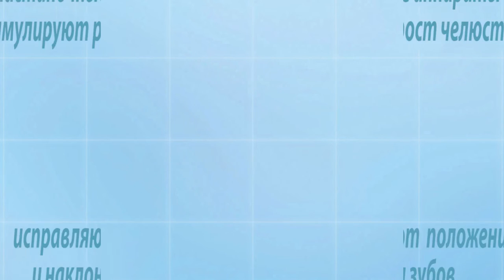ONLINE Доктор: Говорим о стоматологии!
В гостях у передачи ONLINE Доктор главный врач городской стоматологической поликлиники №3 Марат Нурдинов, который расскажет об уходе за зубами с самого детства.